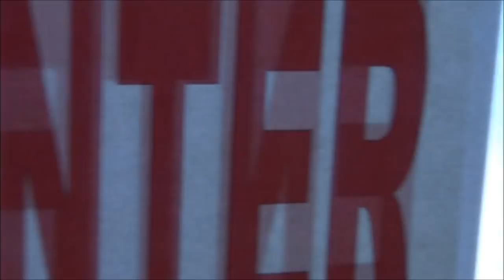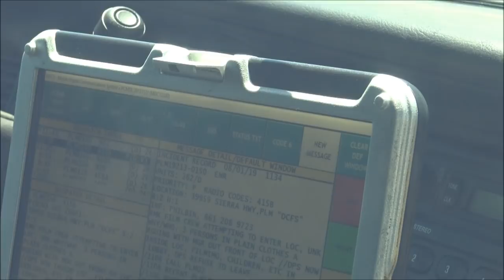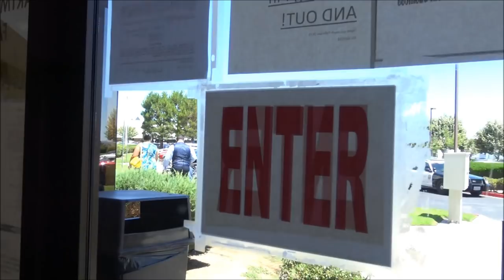Prt.2 Sheriffs Tyrants Ended Up Being Worst Than Tyrant Allied Guards(Big Fail)-1st Amendmetn Audit